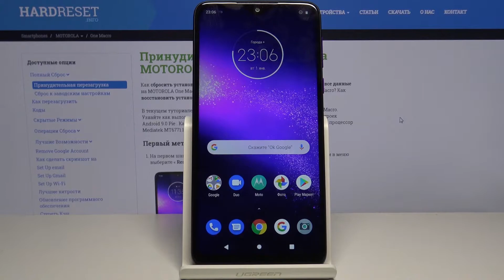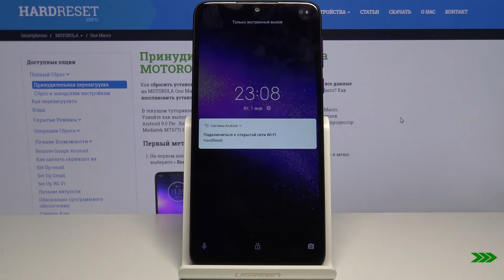Как войти в Boot Mode на Motorola One Macro — Секретные меню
Ещё больше о своём телефоне Вы сможете узнать у нас на сайте
Если Вы хотите войти в любой режим на своём телефоне, тогда мы в этом видео покажем, как входить в режим Boot Mode или же загрузчик, откуда Вы и сможете попасть в любое видео. В данном видео наш эксперт продемонстрирует и расскажет, что нужно делать для того, чтобы войти в режим загрузки на телефоне Motorola One Macro. Смотрите видео от начала до конца и повторите всё следом за нашим экспертом. Желаем Вам приятнейшего просмотра!

Как войти в режим Boot Mode на Motorola One Macro? Как открыть меню загрузки на Motorola One Macro? Как войти в загрузчик на телефоне Motorola One Macro?